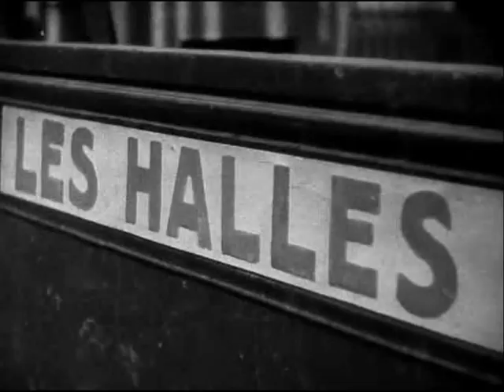Les Halles, Paris 1931.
La destruction des Halles de Paris date de 1971